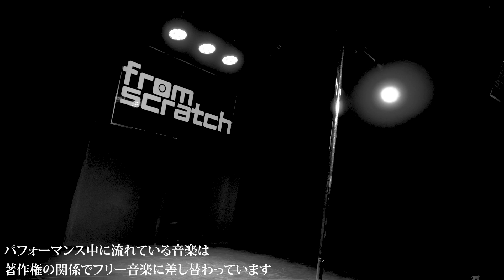【poledance×HIPHOP】ヒップホップダンサー イワムラコウタロウ が独特の世界観で"ダンス界"に新たな風を吹き込む!!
～ 2023年"ダンス界"に新たな風 ～

今回、ポールダンス★楽部( pole dance love )に
HIPHOPダンサーが初登場!!
今まで決して交わることがなかった【ポールダンス】と【HIPHOP】に
初登場 イワムラコウタロウ さんが独特な世界観で
ポールダンスの世界に足を踏み入れた!!
二つが交わることでどのような化学変化が起きるのか！？
是非ご視聴してご確認下さい!!
いや、本当に ''お忘れなく''❣❣ (笑)

▼▼HIPHOPダンサー イワムラコウタロウ さんのSNS一覧▼▼

▼▼撮影協力頂いた 秋葉原トークライブ BAR ''from scratch'' さんのSNS一覧▼▼